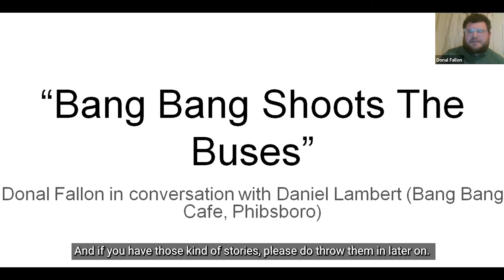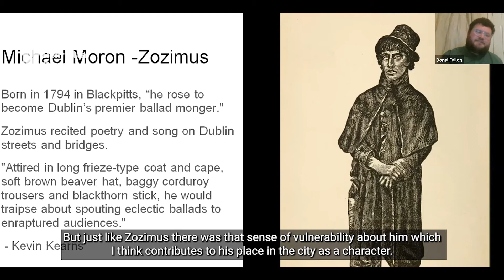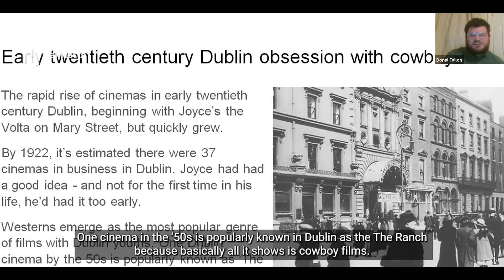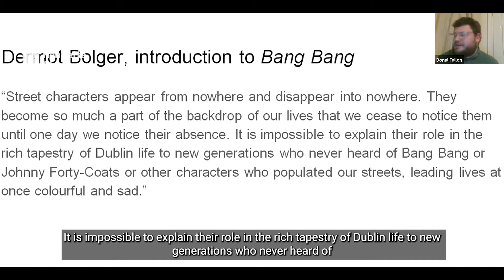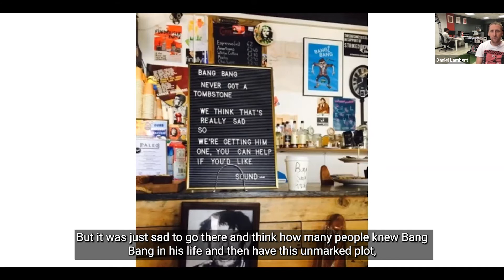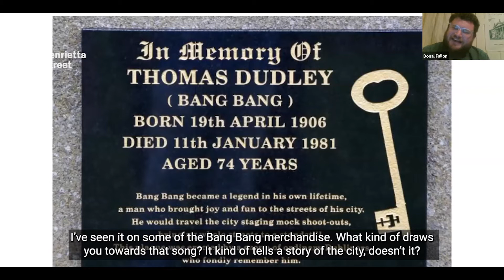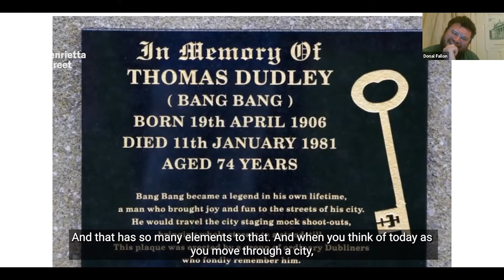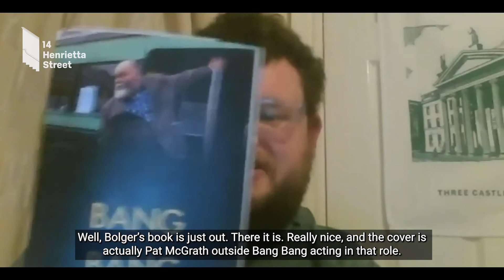Teatime Talks: 'Bang Bang Shoots the Buses' with Donal Fallon & Daniel Lambert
14 Henrietta Street presents Teatime Talks a series of talks inspired by the history and people of 14 Henrietta Street.

Born in April 1906, Bang Bang was well known for travelling on the buses of Dublin in the mid 20th century and holding pretend shoot-outs with the people of the city with a large church key as his 'gun'. He is fondly remembered by many people who lived in the tenements for the fun and joy he brought to the streets of the city. In this free online Teatime Talk, historian Donal Fallon talks to Bang Bang Café co-owner Daniel Lambert about this much-loved man and his legacy in Dublin today.

Daniel Lambert is the co-owner of the Bang Bang Café in Phibsborough. In 2017, the café raised funds to erect a headstone for Thomas Dudley (‘Bang Bang’) in St Joseph’s Cemetery, Drumcondra.

Donal Fallon is a historian, lecturer and author based in Dublin. His publications include a biography of Major John Mac Bride (O’Brien Press) and a history of Nelson’s Pillar (New Island Books). He presents the Three Castles Burning podcast.

By listening and engaging with visitors, historians, experts, local people, former tenement residents and their families, we continue to uncover, record and respond to the 300 year story of 14 Henrietta Street.

We protect, share and add to the cultural life of the city. We tell stories, make connections and uncover history.

14 Henrietta Street is a social history museum of Dublin life, from one building’s Georgian beginnings to its tenement times. We connect the history of urban life over 300 years to the stories of the people who called this place home.

In intimate group tours, we bring to life the stories of the humans who lived in the house, their changing circumstances, their experience of family life, of politics, and the impact of world affairs.

By listening and talking with visitors, historians, local residents and their families and through the knowledge of others, the museum continues to discover new stories, gathering memories and adding to the museum’s collection and visitor experience.

Run by Dublin City Council Culture Company.
Owned and conserved by Dublin City Council.